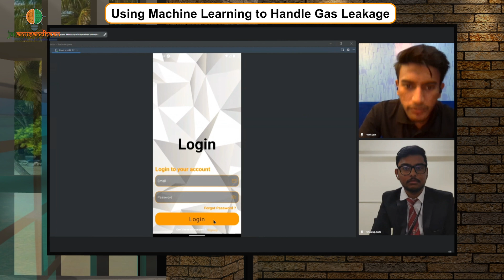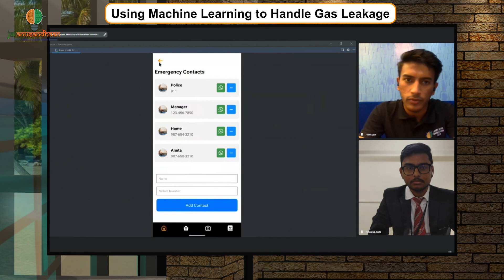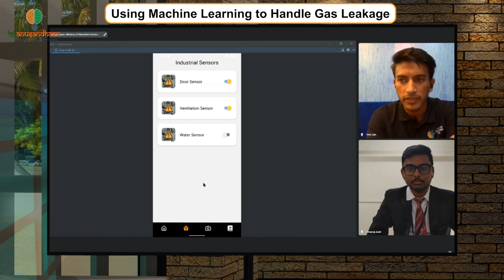A big step in the direction of Industrial safety: Preventing gas leakage using machine learning.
Preventing and handling gas leakage using machine learning involves creating models that can detect and predict potential gas leaks in real-time, allowing for timely intervention to prevent accidents.
The success of a machine learning-based gas leakage prevention system depends on the quality of the data, the choice of algorithms, and ongoing monitoring and updates to the system. Additionally, collaboration with domain experts and adherence to safety standards are crucial for the effectiveness and reliability of the system.